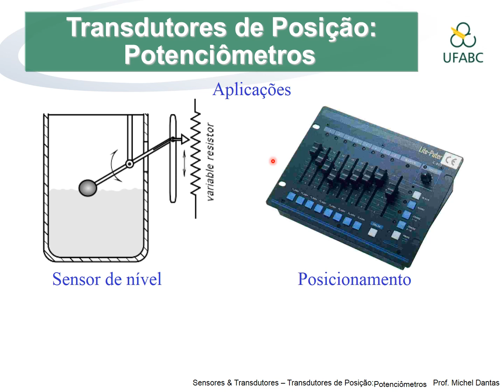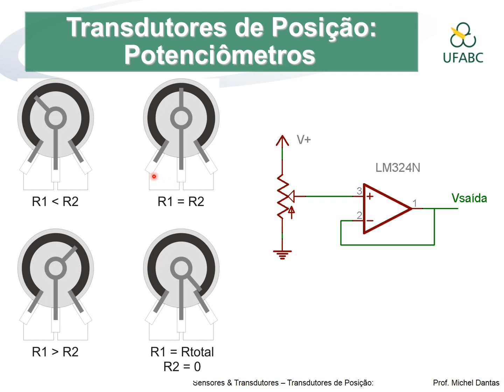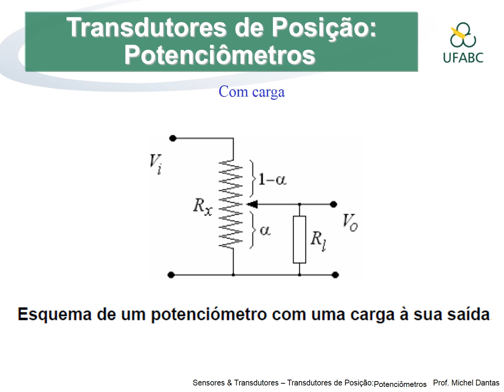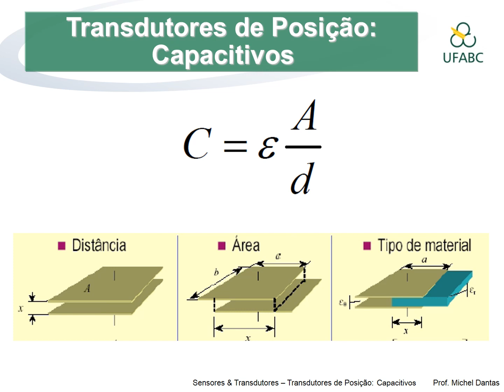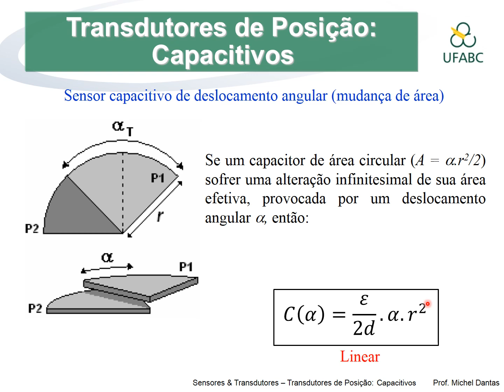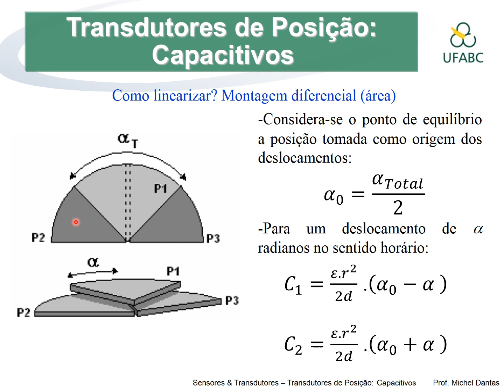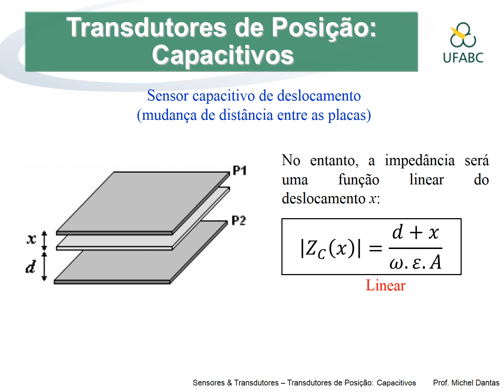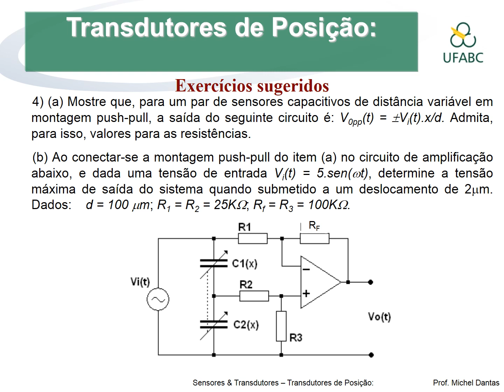Aula transdutores de posição: Potenciométrico e Capacitivo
Aula da disciplina "Sensores e Transdutores" do curso de Eng. de Instrumentação, Automação e Robótica.

UFABC